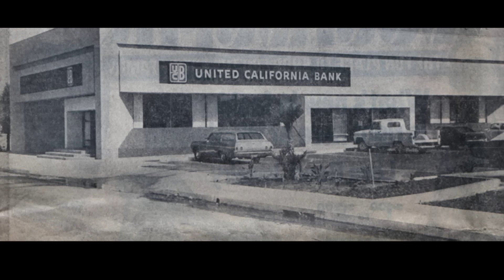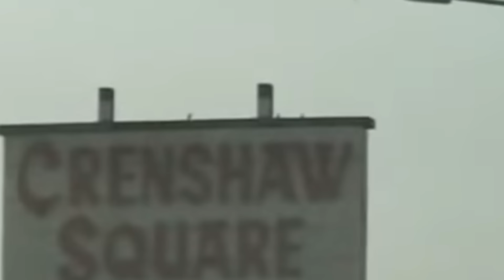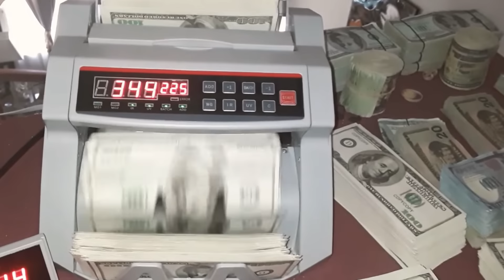The Story of Keith Stone Thomas: Rollin 60 Crips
Today I’ll be discussing the life of a legendary figure out the Crenshaw District.